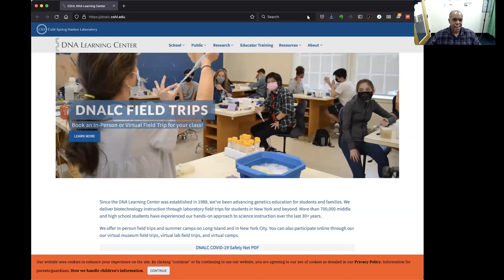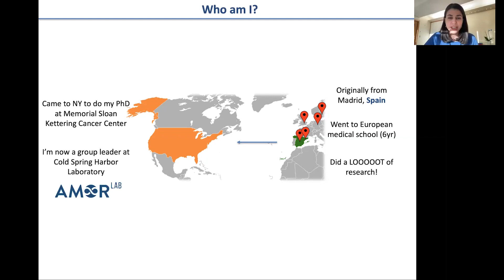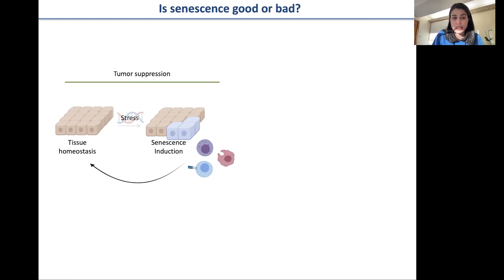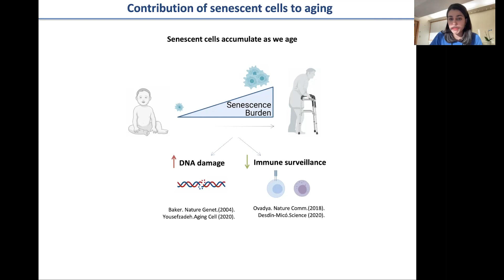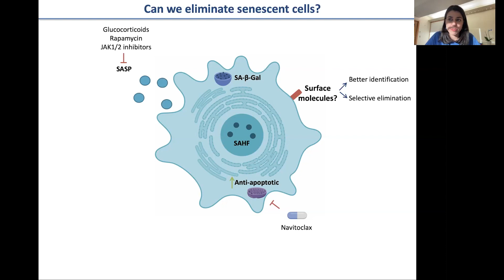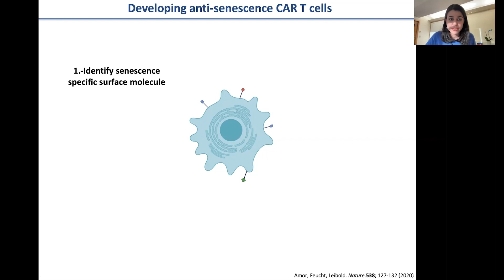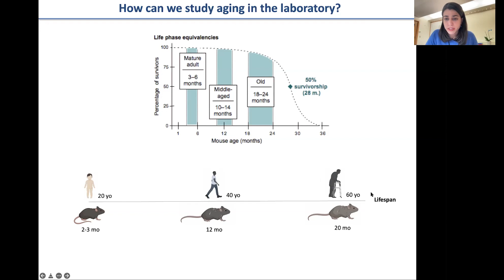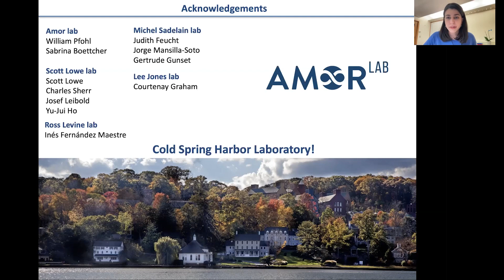Meet a Scientist! Corina Amor: Hunting Down Aging